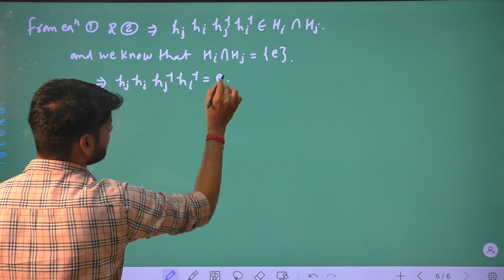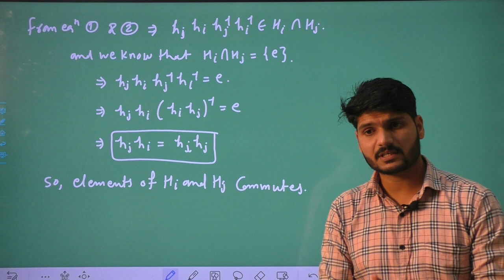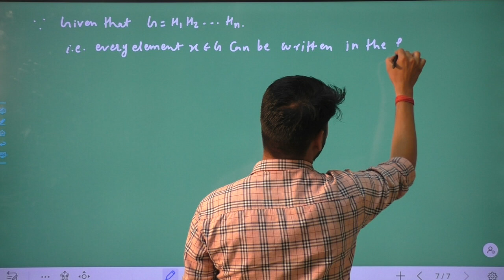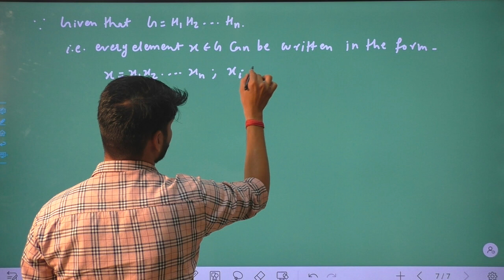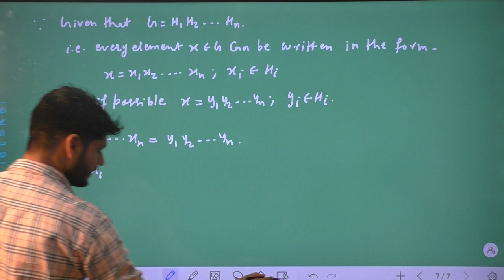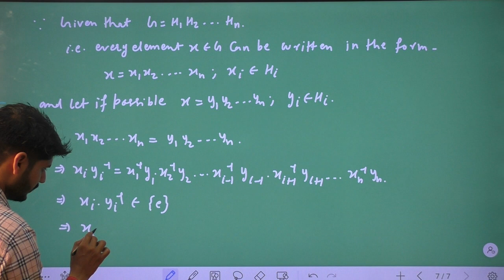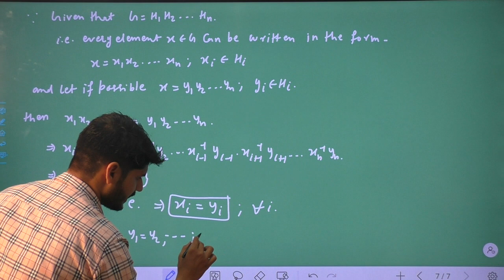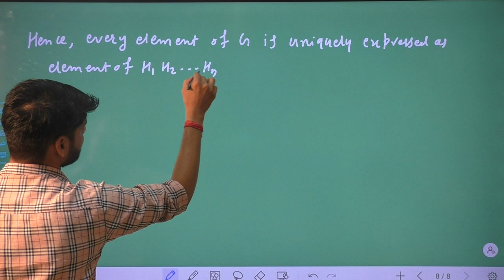MSC P MATHS PAPER 1 ALGEBRA UNIT 1 LECTURE NO 40